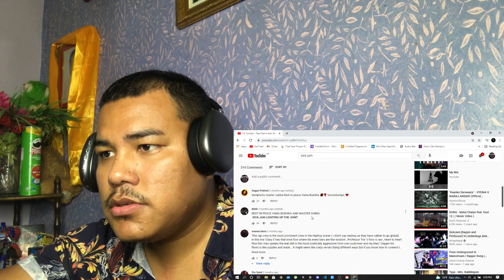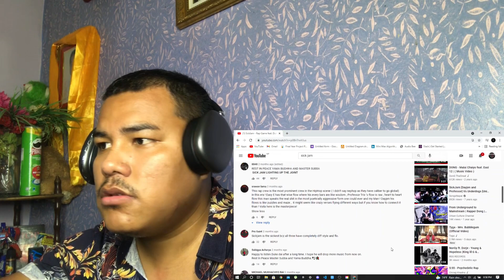🔥 FIRST REACTION To || SickJam - Rap Game 💯feat. Duke ( Audio ) || I'M SO CONFUSED ??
This is the reaction video of a Rap Song by Nepalese Rappers- SickJam - ( Prod. NASTY) and the name of the rap song is: ( Rap Game feat. Duke ( Audio ).